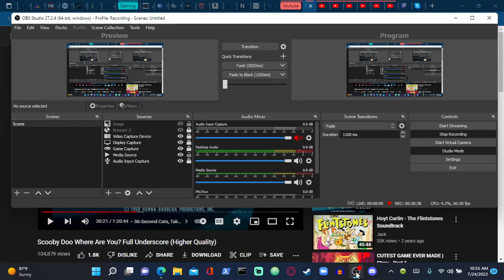Scooby Doo Where are you! (Underscrore)